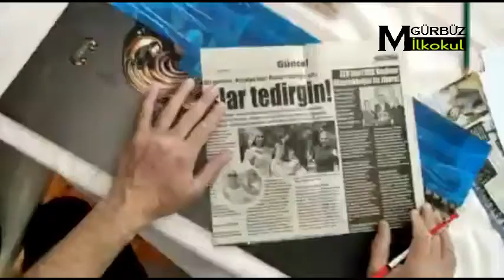1. SINIF GEOMETRİK ŞEKİLLER OLUŞTURMA ETKİNLİĞİ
Geometrik şekilleri oluştururken kenar özellikleri ve kenar sayıları  hakkında etkili bir kazanım sağlar.